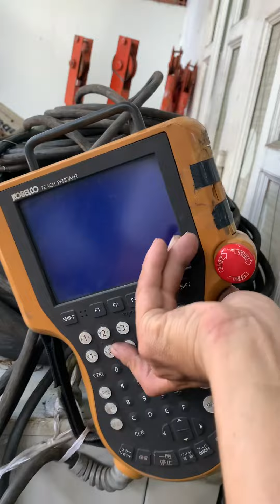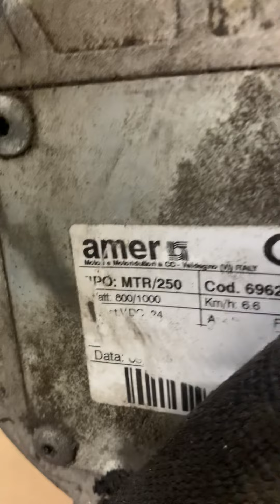Tay Robot KOBELCO xịn xò full đồ về kho - Có tay dạy zin :0965503208